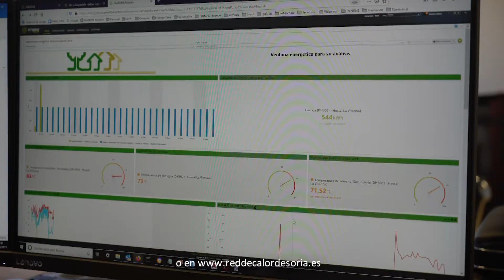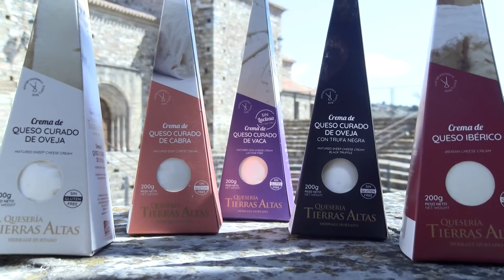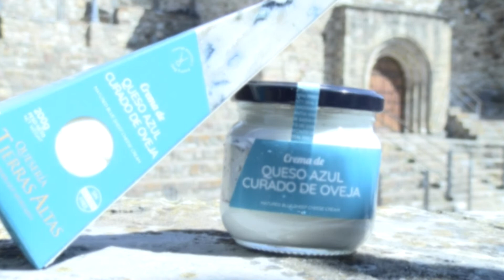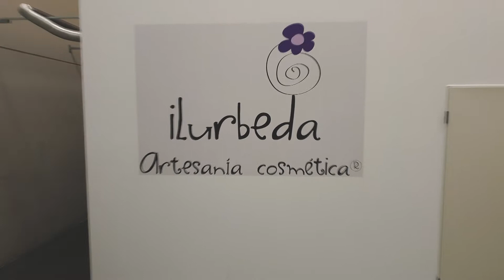Así arrancaba el año pasado el Carnaval de Ólvega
Como manda la tradición, Matalasviejas dio inicio al Carnaval Olvegueño, en una divertida tarde en la que los Gorros Locos y las Caras Pintadas tomaron el Centro Social para participar en este concurso y cómo no, disfrutar entre amigos.